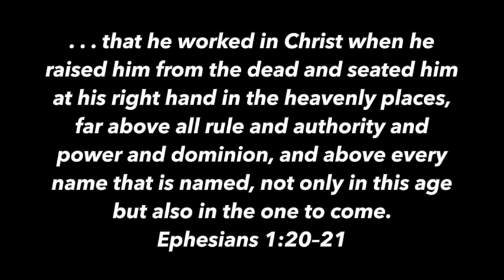JOHN MACARTHUR'S SCANDALOUS SERMON - Contra Thoughts Ep. 57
Evangelical pastor and seasoned preacher has been a beacon of truth and righteousness for decades. Is he infallible? Does he never err? Hardly!

In this show we examine what he said last year about religious liberty and freedom in America. Is he now a Christian Nationalist? Has he turned to a new side from what he has previous believed over the years?

Take care!

Take care!